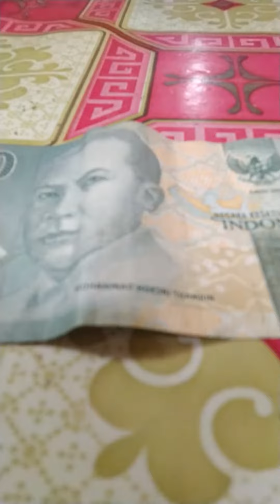Selamat Hari Pahlawan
Produksi 2020.